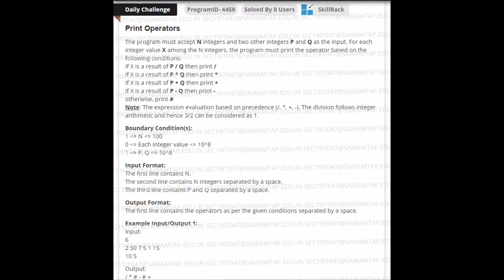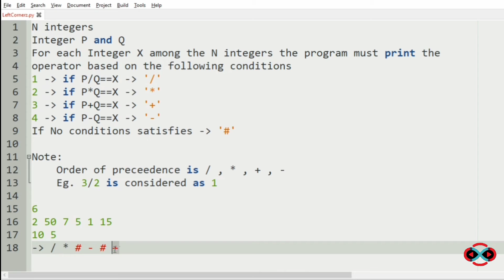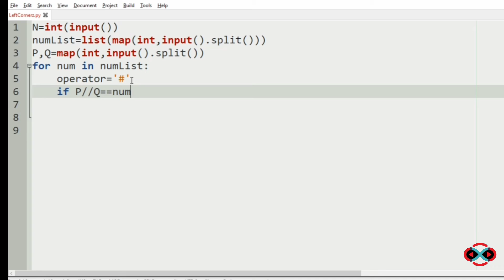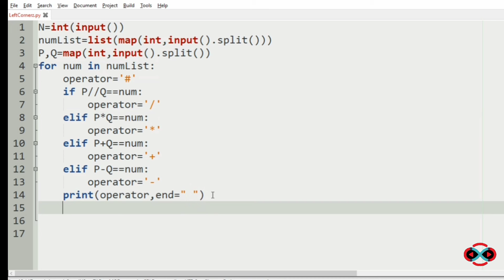skillrack daily challenge logic and solution - print operators (28-08-2020) [id -4458]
Video By:
Karthik B
Tharunkumar K
Tharun Raj D
Vijay R S
Navin Kishore R
Sivasankar S M